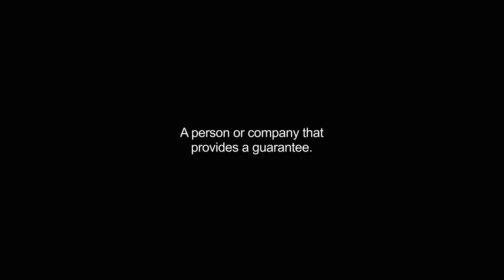guarantors video Dictionary meaning and pronunciation